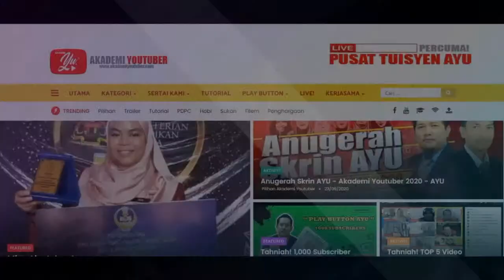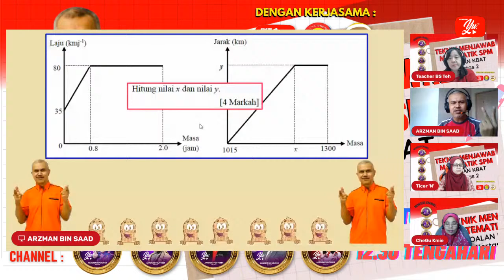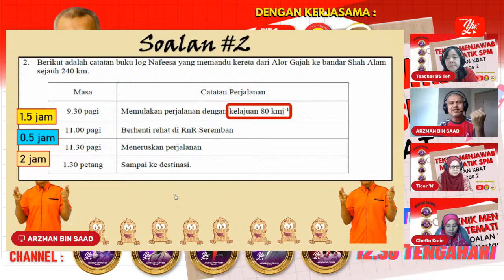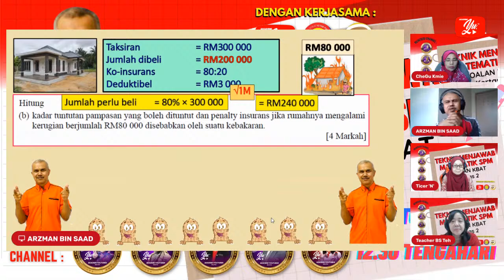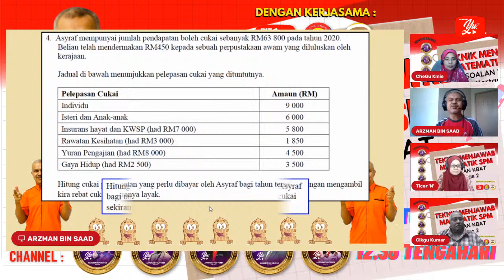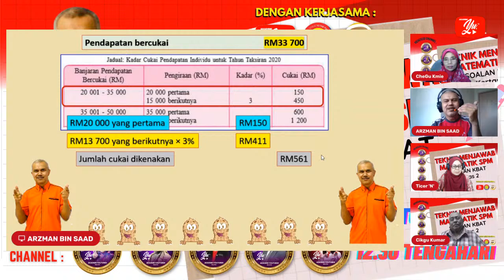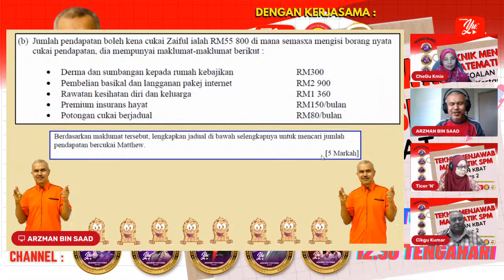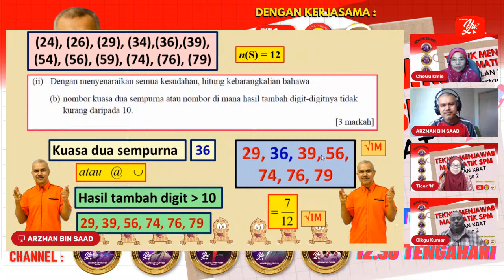🔴 [LIVE] MATEMATIK SPM, TEKNIK MENJAWAB SOALAN KBAT KERTAS 2 OLEH PANITIA MATHS SPM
[In reply to (SOP) MATHS AYU C4]

TERIMA KASIH.